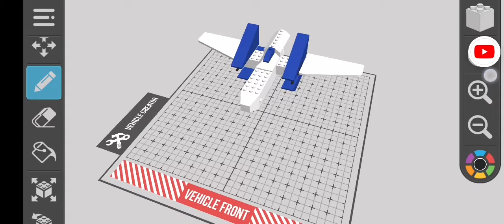Draw Bricks | Arwing Star Fox Flight